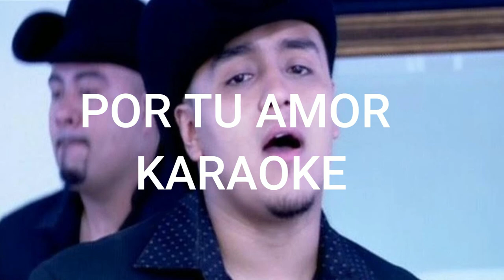Por tu amor Karaoke Alacranes Musical